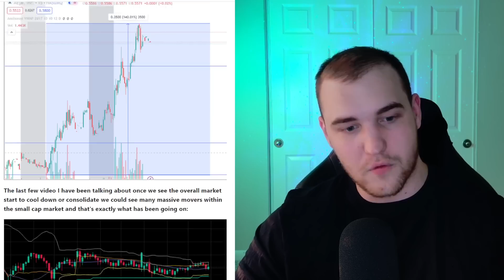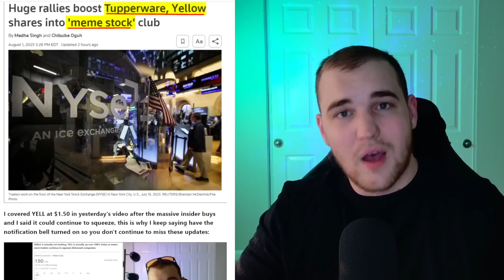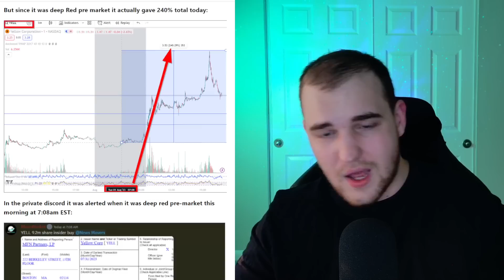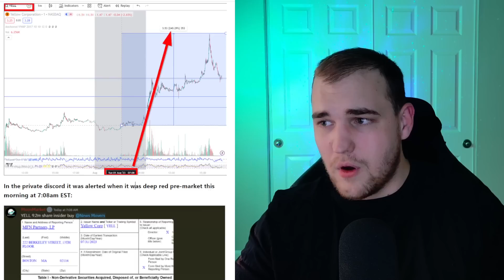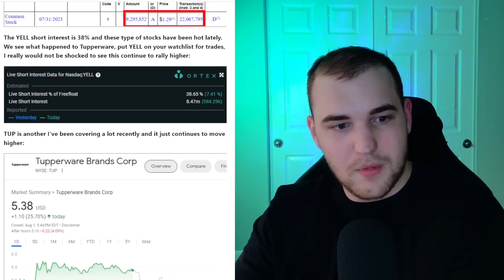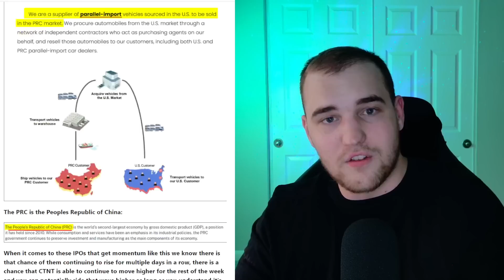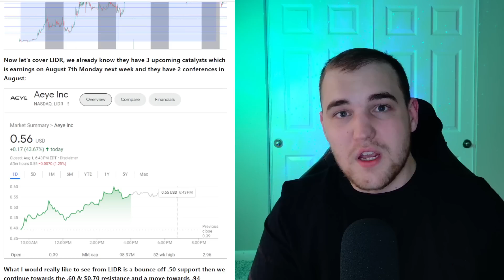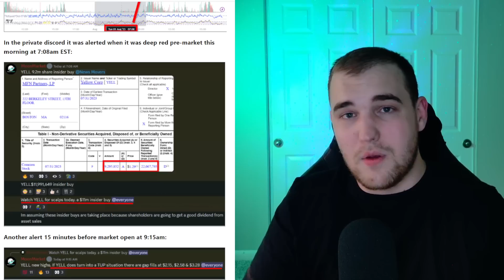$10,000,000 BUY 🔥 Small Cap Stocks to create MILLIONAIRES! DONT BE LATE!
Small Cap Stocks to create MILLIONAIRES! DONT BE LATE

💥Get up to 16 Free stocks (Chance for free $TSLA) + $50 Cash Reward (Click link for Details)

Moon Market LLC is a publishing company, we are not financial advisors. Investments involve risk and are not guaranteed. Be sure to first consult with a qualified financial adviser and/or tax professional before implementing any strategy discussed herein. Past performance is not indicative of future performance.